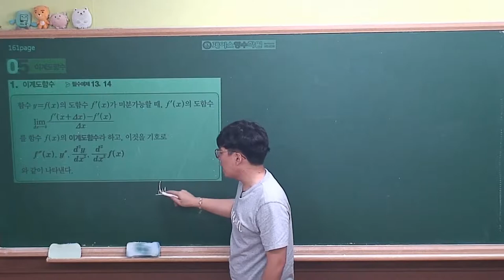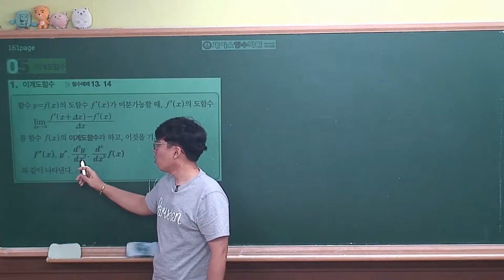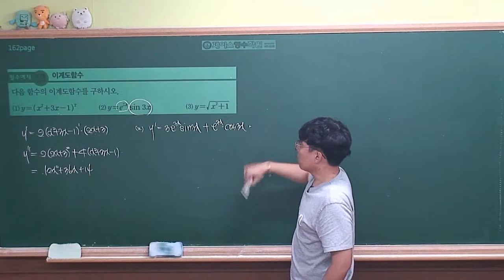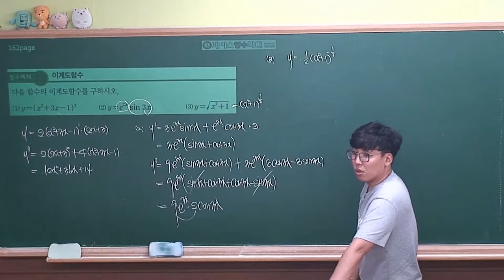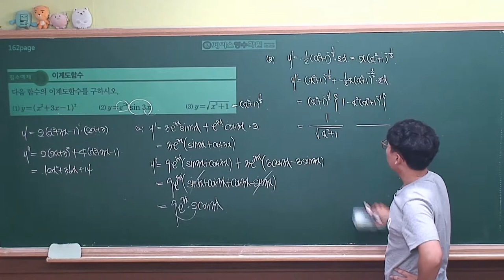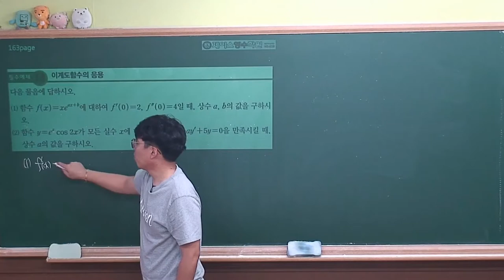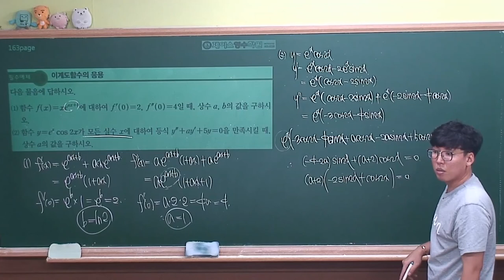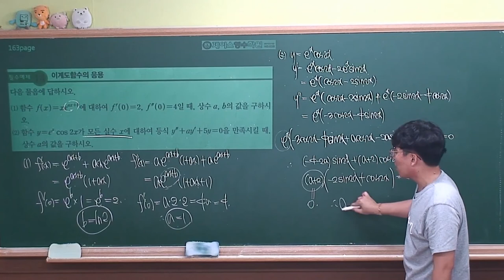[미적분 개념원리(2019년 고2)] Ⅱ-03(5)이계도함수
이계도함수

추후에 배울 변곡점을 구할때 사용됩니다.

계산이 복잡해지니 연습은 필수!!